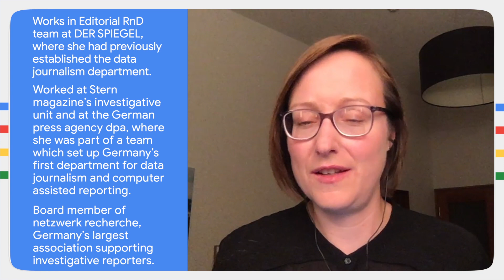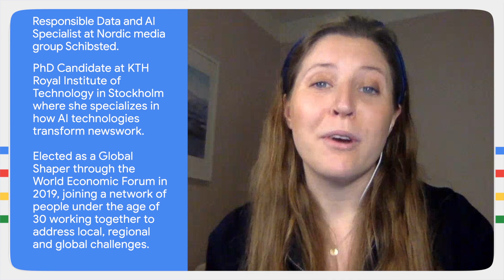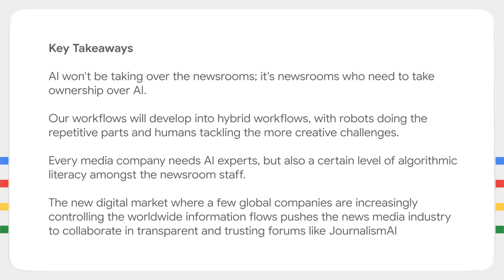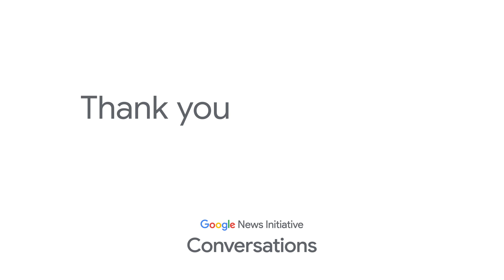GNI Conversations: Product & Innovation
We're excited to share the release of a new 4-part video series hosted by the Google News Initiative. The 'GNI Conversations' series brings together a range of global perspectives to talk about some of the opportunities and challenges facing the news ecosystem in 2021 - as well as learning from those seeking to build a stronger future for journalism.

In this episode we hear from:
Brad Bender, VP of Product at Google interviewed by broadcaster Tina Daheley,
Charlie Beckett, Professor in the Dept of Media and Communication at LSE
Agnes Stenborn, Responsible Data and AI Specialist
Christina Elmer, Editorial RnD at Der Spiegel